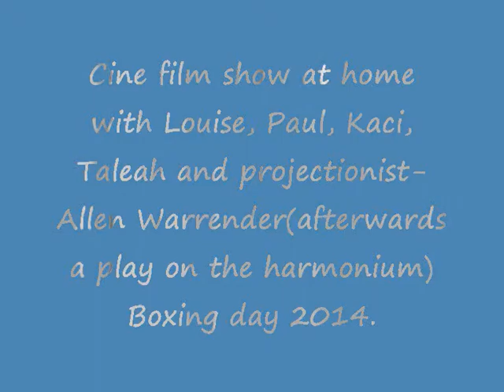Boxing day 2014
Cine film show at home-Boxing day 2014.